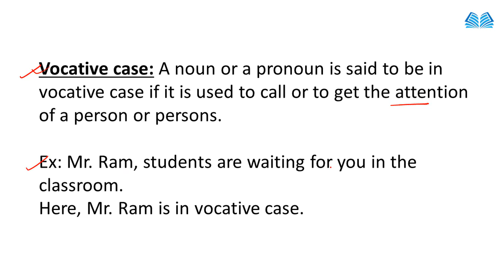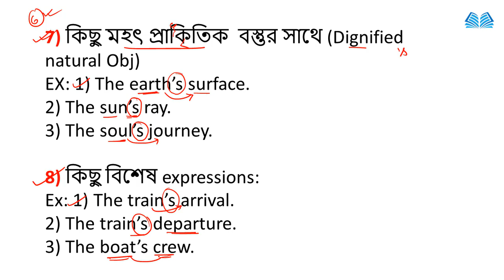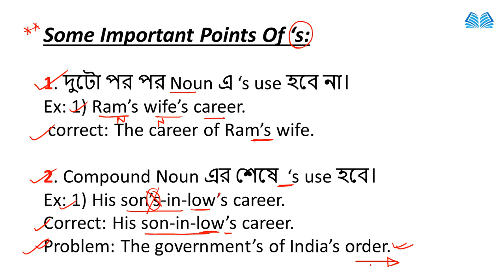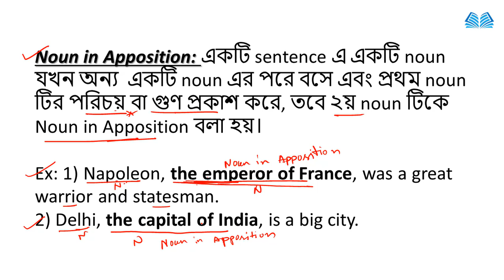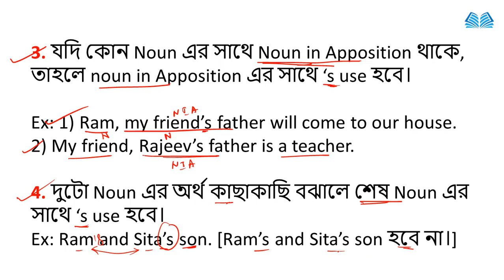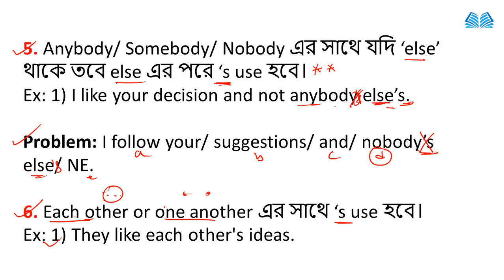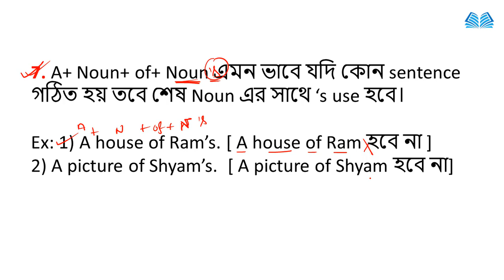🔴English Error Detection and Correction | Noun and Cases Class-5 All Rule | Online English Classes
Error Detection and Correction | Error Spotting All Rules | Article Class-02 | Knowledge Point |

Please.